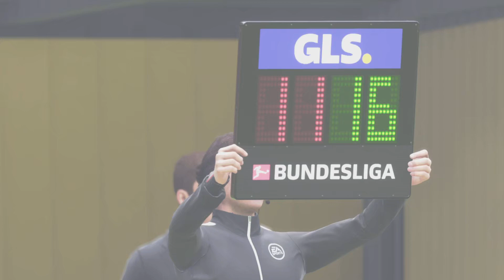Film - NO CREATOR PACK - 2022_11_13_21_38_11*